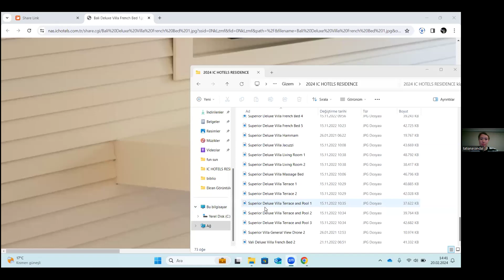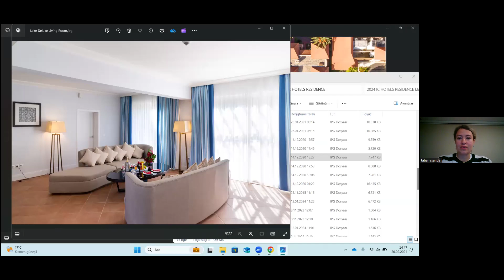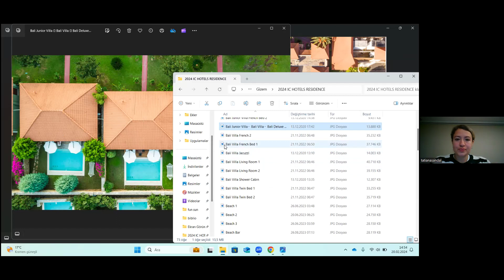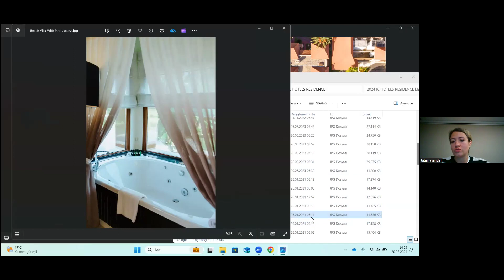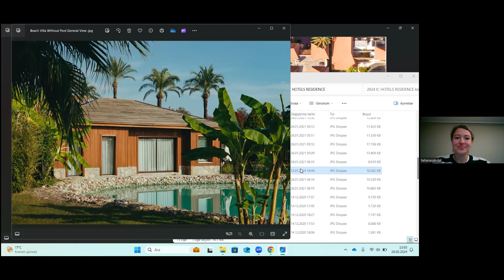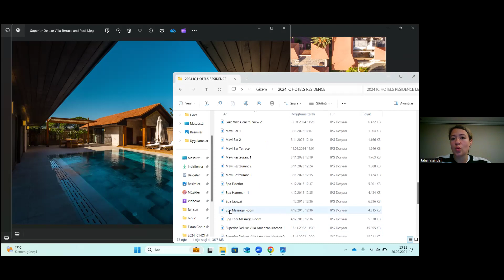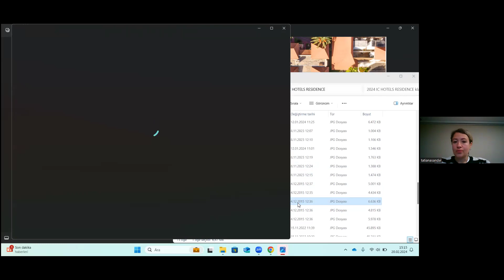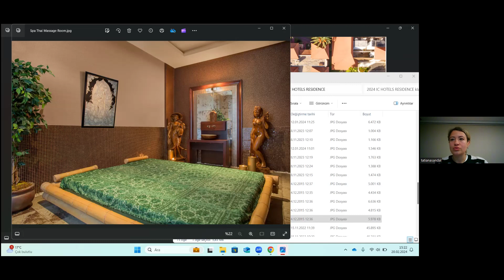Туреччина. IC Residence hotels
Туреччина – це справжній рай для любителів морського відпочинку. З безкрайніми пляжами, прозорим морем та м'яким середземноморським кліматом, ця країна запрошує поринути у чарівний світ блакитних хвиль та теплого сонця. Від усамітнених бухт до різноманітних водних розваг, Туреччина дарує ідеальні умови для незабутнього відпочинку, а готельні комплекси готові виконати будь-які забаганки гостей 🇹🇷

⭐️ Хочемо познайомити з IC Residence hotels – розкішний готель 5*, розташований у районі Кунду, найзеленішій частині Анталії, де зустрічаються зелені та сині кольори лісу й моря. Готель обіцяє незабутній відпочинок у 43 віллах і найвищий рівень обслуговування.

🔹 Дізнайтеся найцікавішу інформацію про готель з перших вуст у відео.
🔸 Спікер: представник готелю з IC Residence hotels (звертаємо увагу, що вебінар від партнерів проходив російською мовою).